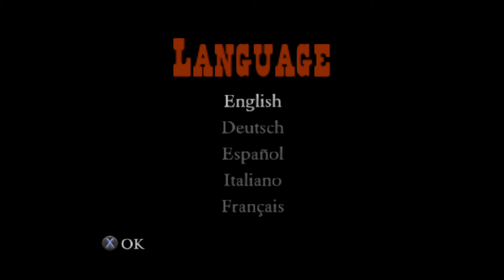Red Dead Revolver PS4 | Premières minutes Gameplay FR | 1080p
Gameplay de Red Dead Revolver par Rockstar Games (GTA VC, SA, Grand Theft Auto V, Red Dead Redemption, Bully) dans sa version PS4 sortie en 2004 sur PS2 (sans commentaires). Profitez ! ;)